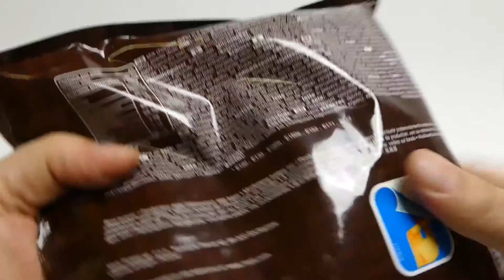M&M s 1kg Party Mix & Special Crispy M&M s Blue Pack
Welcome to TOY ANDME CHANNEL a family friendly YouTube channel, where we show Play-Doh Clay, surprise eggs, toys, candies, Angry Birds, Chocolate Toys, Kinder Surprise Eggs, Peppa Pig, Hello Kitty, easter egg coloring, gumball machines and many things more.

Write us please, if you have any wishes you want to see special Play-Doh surprises, toys, PEZ or other exciting things. ^^

Đồ chơi trẻ em và cha mẹ, đồ chơi học mà chơi Đồ chơi bóc trứng socola với đồ chơi bất ngờ

Enjoy and have surprise fun. ;)